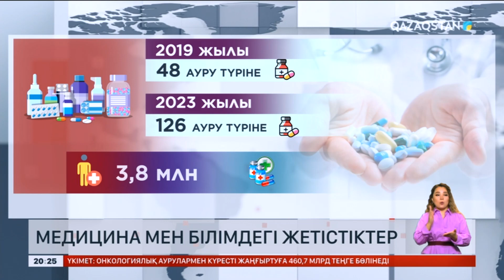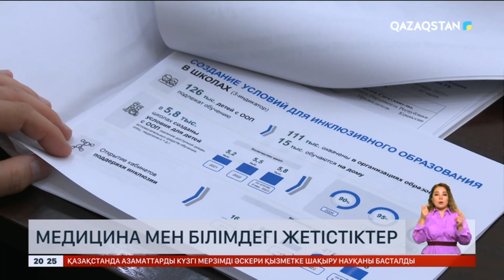Ауруханада ем алатын науқастарға порталға тұру мәселесі жеңілдейді